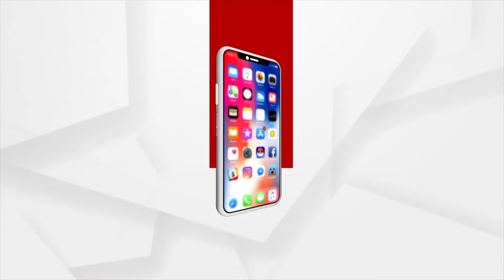Odisha Assembly adjourned till 11.30 am over BJB College Girl Student Death Case